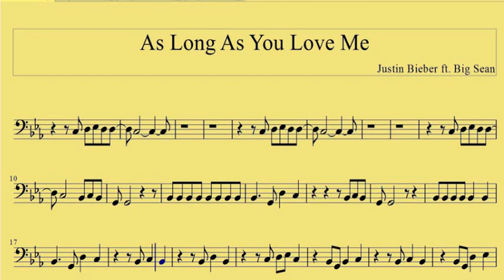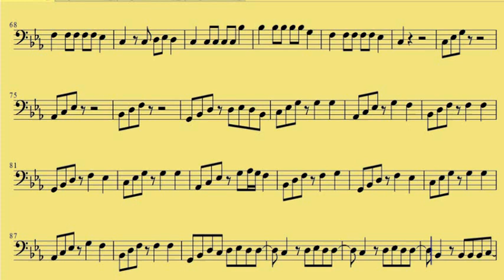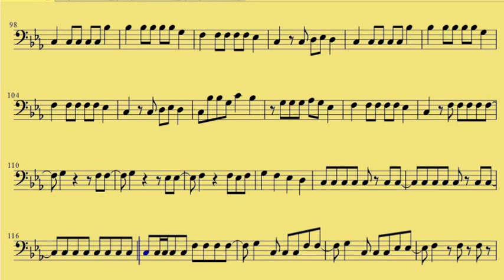Cello As Long As You Love Me www downloadsheetmusic com br